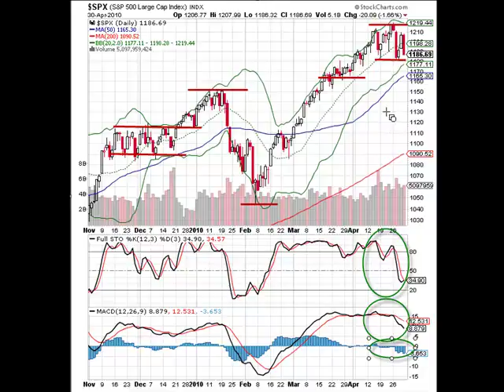Is the Market Resting For Another Bullish Move?- S&P 500 4-30-10